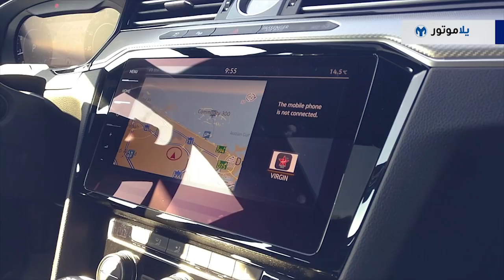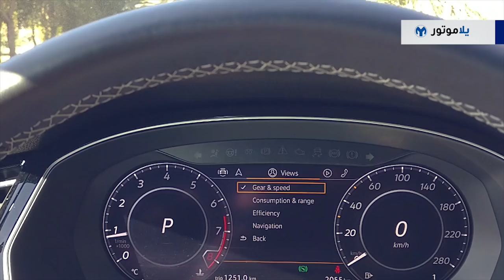تجربة قيادة فولكس فاجن أرتيون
الفولكس واجن أرتيون 2018، هي آخر طرازات شركة فولكس فاجن، والتي كشفت عنها رسمياً في معرض دبي الدولي للسيارات هذا العام، وحاليا ستكون الفولكس فاجن أرتيون أفخم طرازات شركة فولكس فاجن وستحل محل الفولكس فاجن CC.

تأمل فولكس فاجن أن تنافس هذه أرتيون سيارات مثل بي إم دبليو 4 سيريز جراند كوبيه، دعونا نتعرف أكثر على الأرتيون في هذه التجربة، ولاتنسوا أن تشتركوا بقناة يلا موتورعلى يوتوب وتفعلو التنبيهات من القناة حتى تشاهدوا دائما آخر اختبارات السيارات مع يلا موتور.